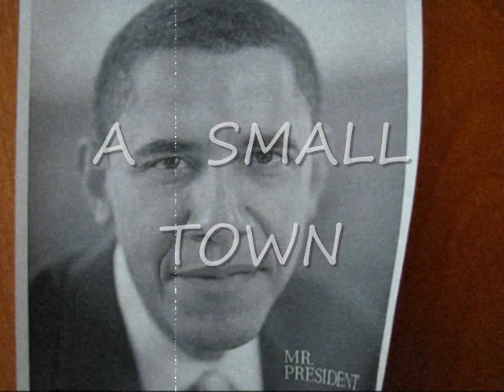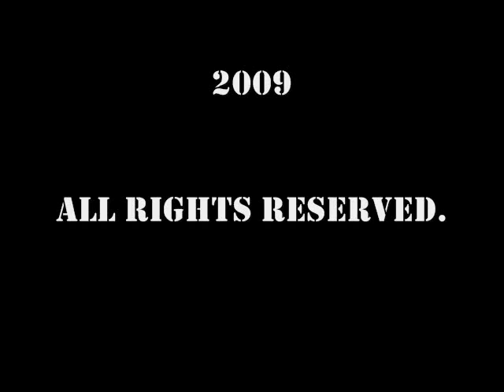A COZAD DOCUMENTARY commercial draft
tHIS MOVIE IS ABOUT THE SMALL TOWN OF COZAD, NE
THE LAND & THE PEOPLE
THE TRACKS  BEING PLAYED ARE PRODUCED BY BOBBY  LEED -THE GIFTED SOUL UNDERGROUND
THIS DOCUMENTARY IS PRODUCED BY BOBBY LEED AS WELL
THE ACTUAL FULL DOCUMENTARY  IS STILL IN PROCESS & WILL BE COMPLETED BY  SUMMER 2009.

                                           BOBBY LEED "GIFTED SOUL"

                                         THE GIFTED SOUL UNDERGROUND